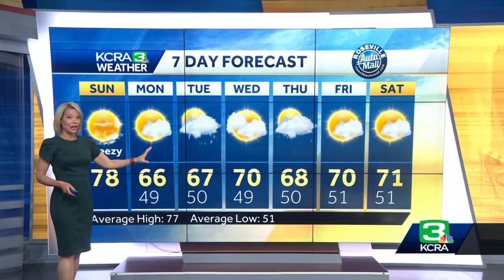Northern California Forecast: Big temperature change ahead of more rain and snow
Meteorologist Eileen Javora breaks down changing weather ahead in Northern California.